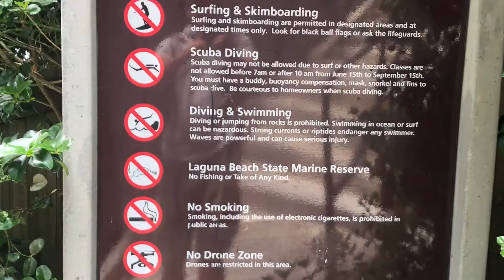Pirate’s Tower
Mysterious Pirate Tower... What is the tale behind it?